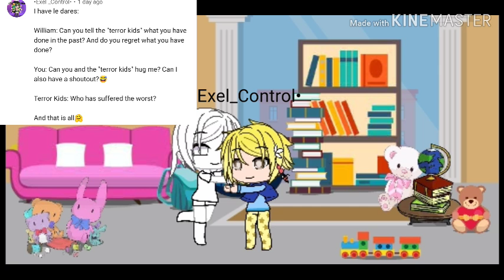Dares! Part 1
I don't need any more dares I just picked to many and now need to do a couple parts!

Tattletail by Waygetter Electronics
Creepypasta Sally Williams by La-Mishi-Mishi
IT by; Director Andrés Muschietti / Book writer Stephen King
Little misfortune by Killmonday Games
FNAF by Scott Cawthon
Fran bow by Killmonday Games
Creepypasta Lazari Swann by Chibi Works
Sally face by Portable Moose
Little nightmares by Tarsier Studios
Mr Hopps playhouse by Moonbit, Moonbit Studios
My hero Acedamia by Kohei Horikoshi